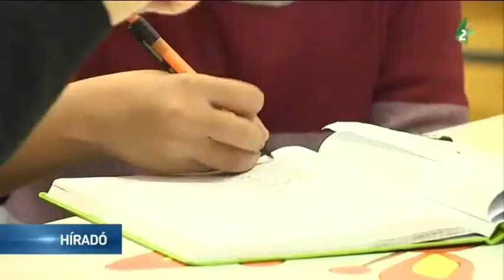Napközis tagozat és diákszövetkezet az óbecsei Petőfi Sándor Általános Iskolában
Napközis tagozatot indított és diákszövetkezetet alapított az óbecsei Petőfi Sándor Általános Iskola.